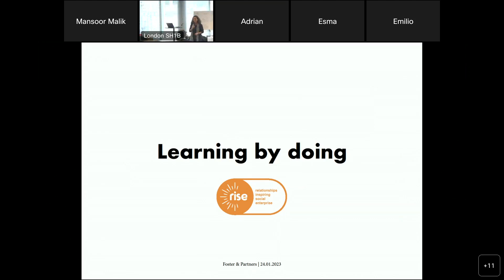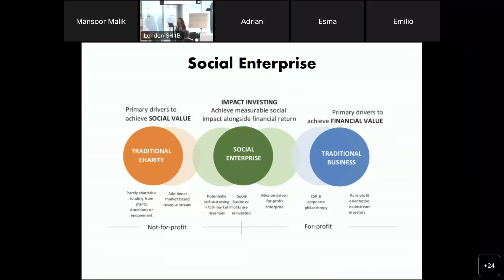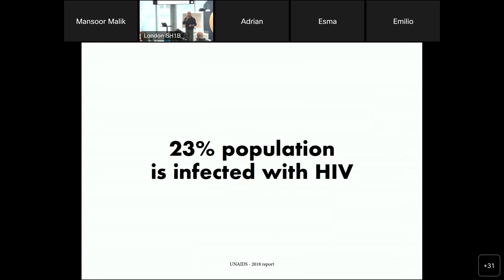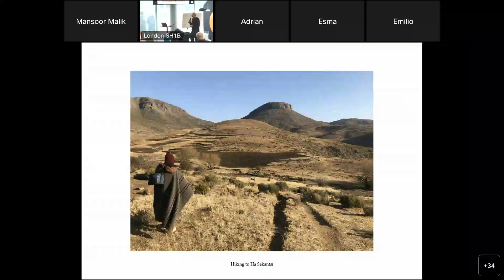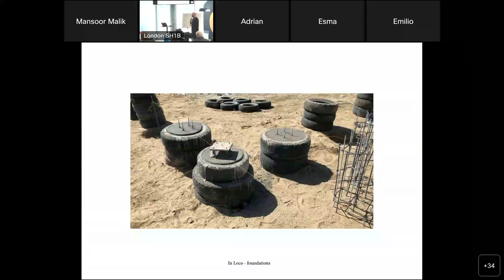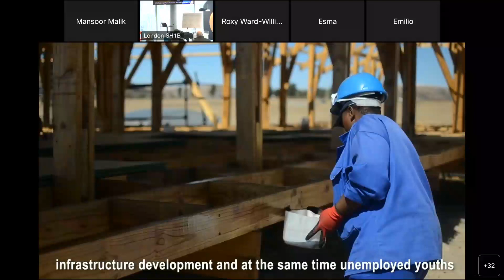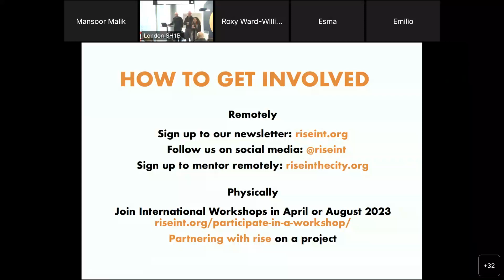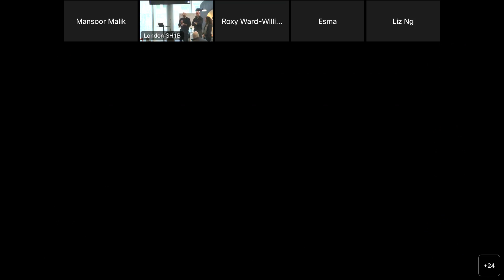Presentation at Foster & Partners in London on 24 January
Watch this wonderful presentation given by Luca Astorri, Pedro Clake, and Daniela Gusman on 24th January, hosted by the giant architecture firm Foster & Partners in London: